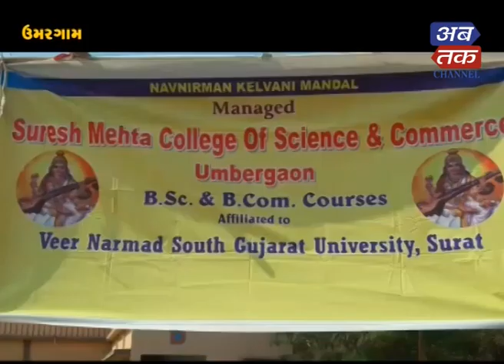Umargam : Organizing the Games